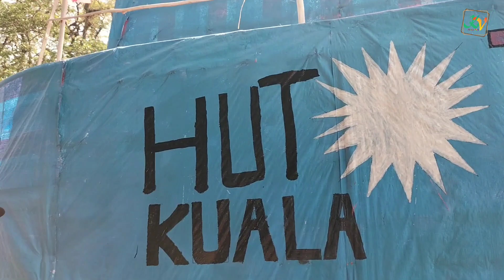Karnaval Kemerdekaan RI Ke-78 di Kota Singkawang || Full Jalan Kaki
Karnaval Kemerdekaan RI Ke78 di Kota Singkawang || Full Jalan Kaki